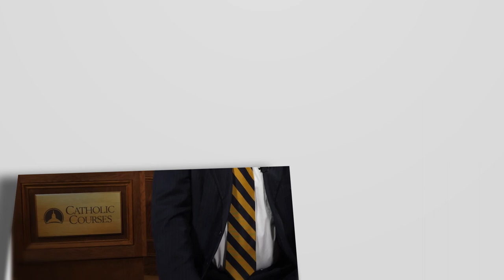Revelation and the Enlightenment Trailer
In the captivating course "Revelation and the Enlightenment," Professor Eric Jenislawski expertly guides us through a transformative intellectual journey.

Explore the foundations of the Catholic theology of revelation, drawing wisdom from the Church Fathers and René Latourelle's "The Theology of Revelation." This sets the stage for an exploration of the Enlightenment period, where we grapple with David Hume's skepticism and witness Immanuel Kant's response that salvages the ideals of the era from its grip.

So how does the Church respond to such fundamental thinking? Unravel the formulation of dogmatic schemata and the Church's efforts to navigate societal changes while preserving its teachings. Explore Pope Leo XIII's Encyclical Providentissimus Deus, a guiding light for biblical interpretation and the preservation of Catholic teachings.

Throughout the course, Professor Jenislawski synthesizes key themes, inspiring us to engage deeply with the texts. We navigate the intricate intersections of philosophy, theology, and literature with confidence, drawing inspiration from diverse sources. By the end, we emerge with a deeper understanding of the complexities of faith, reason, and the profound mysteries of Divine Revelation. Join us on this enlightening journey that will challenge and expand your intellectual horizons.